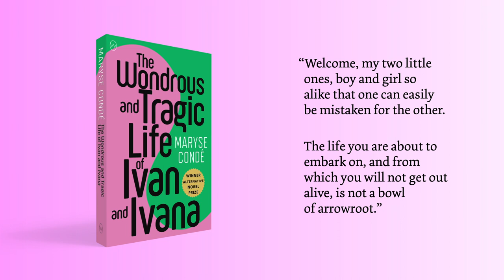Book Trailer: The Wondrous and Tragic Life of Ivan and Ivana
The Wondrous and Tragic Life of Ivan and Ivana by Maryse Condé, translated from the French by Richard Philcox, is out now in English from World Editions